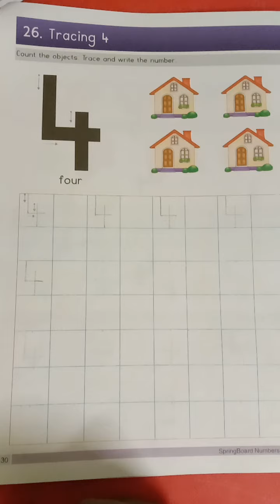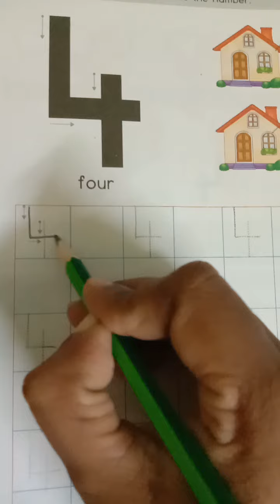nalanda kids Narsang Mandir # Nursery # write number 4